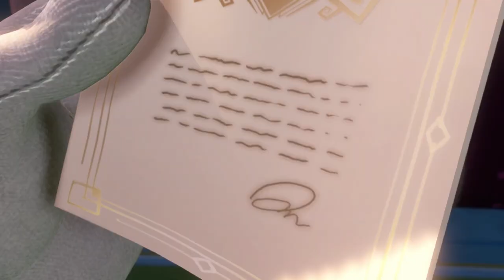Luigi's Mansion 3 1